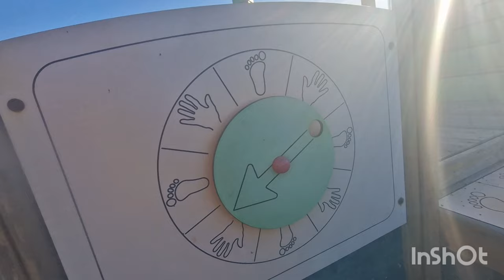Viagem A Lanzarote "vantrip"